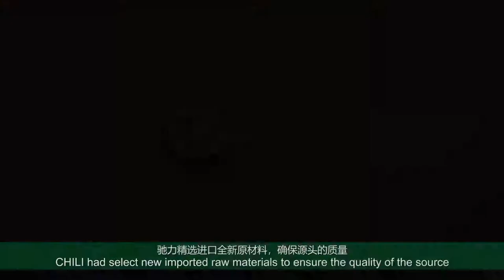PE plastic film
The company's film products show the most perfect film products, the most complete film packaging